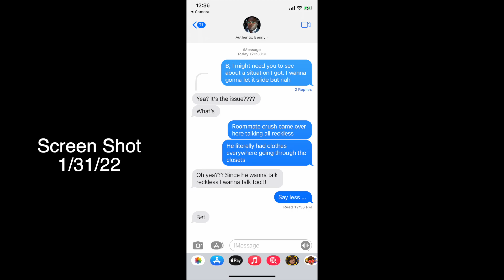FULL VIDEO on @AuthenticTeeCee2.0 (you are not obligated to click to watch)